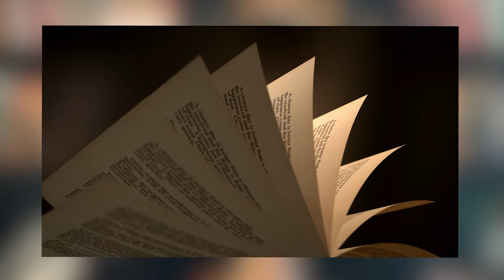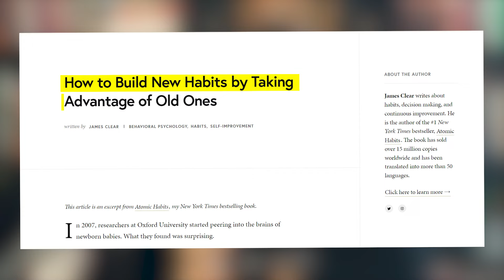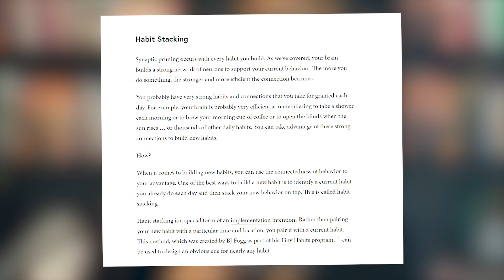Comment Lire PLUS En 2024 (5 étapes)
Début d'année signifie nouvelles résolutions. Et parmi les résolutions les plus citées il y a : Lire plus de livres.

Alors dans cette vidéo je vais je partager 5 secrets qui m'ont permis de passer de quelqu'un qui n'aime pas lire, à vice champion du monde de lecture rapide.

La lecture fait partie de mon quotidien, et je vais t'aider à en faire de même.

Qui je suis ?

Chapitres :
00:00 Introduction
00:41 Aimer
01:39 Environnement
02:20 Petit
03:14 Questions
03:53 Combinaisons